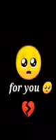heart brecup chennuru praveen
heart brecup
chennurupraveen
chennurupraveenkumar